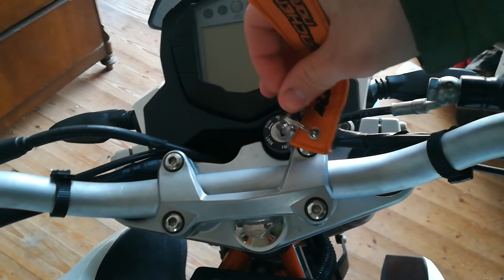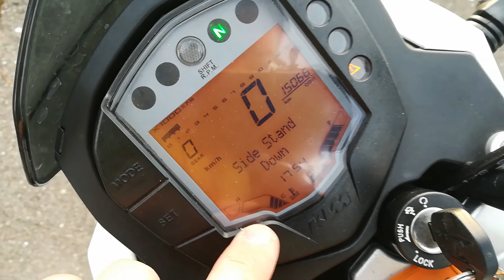My motorcycle is too loud without a decibel-killer | Oil change | KTM Duke 390 bike-porn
Hi Guys,
I know my English is not very good. Just see it a little bit funny.

0:00 - 5:39 - Oil change
6:40 - 7:16 - "Motorcycle porn"
7:26 - 8:41 - drive